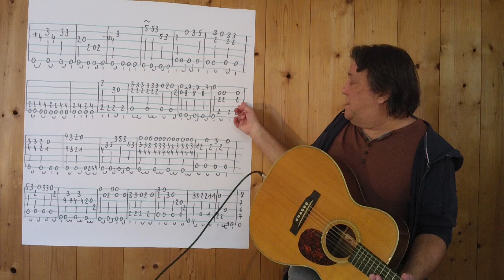Fingerstyle Guitar Lesson #272: FIRST BLUES (Oscar Klein)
I found this blues in an instruction book by Austrian jazzmusican Oscar Klein 30 years ago. I've lost this book & play this little but fine blues from my memory ...